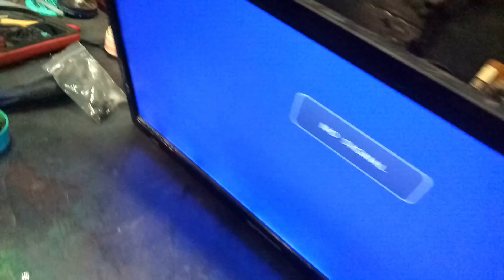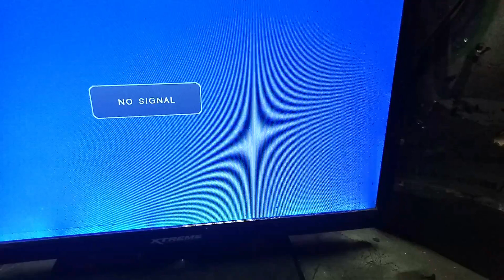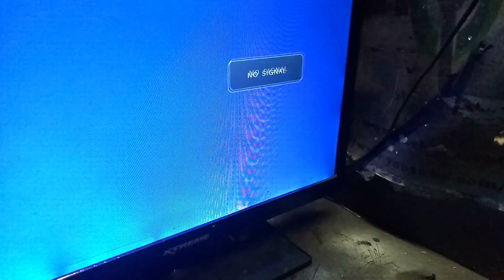NO DISPLAY LED TV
Para sa mga gustong mag pagawa ng USB Bluetooth Conversion and Rewinding kindly message: